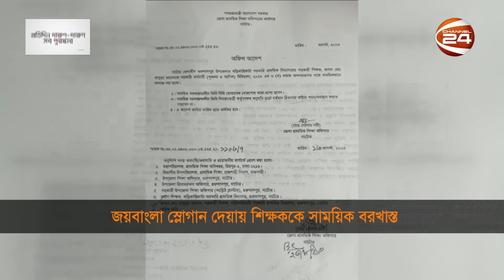'জয়বাংলা' স্লোগান দেয়ায় শিক্ষককে সাময়িক বরখাস্ত! | Natore Teacher | Channel 24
শোক দিবসের প্রস্তুতি সভায় যোগদান ও জয়বাংলা শ্লোগান দেয়ায় সাময়িক বরখাস্ত করা হয়েছে নাটোরের একটি প্রাথমিক বিদ্যালয়ের শিক্ষককে। স্থানীয় সংসদ সদস্য আব্দুল কুদ্দুসের নির্দেশে.এই চিঠি দেয় জেলা প্রাথমিক শিক্ষা অফিস। এ ঘটনায় এলাকাজুড়ে চলছে সমালোচনার ঝড়

»» Office Address:
Bangladesh.